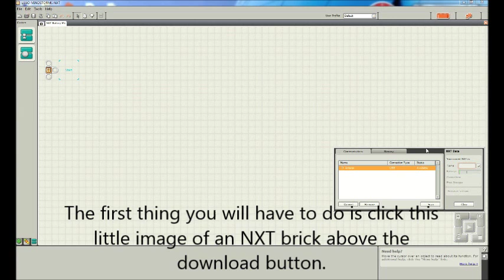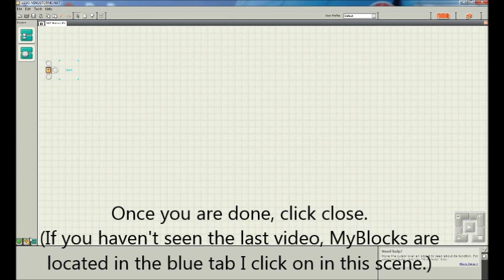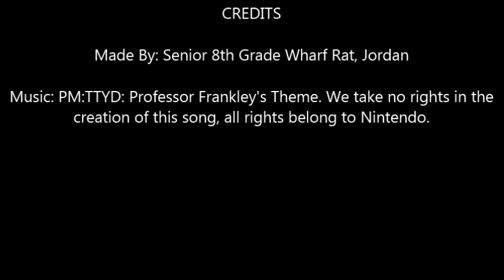Wharf Rats Programming Tutorial #2: Battery Checks & Image Display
A brief description of battery checks and image display.

Any rude comments will be removed, this is a family-friendly channel.

Music: Paper Mario: The Thousand Year Door: Professor Frankley's Theme. All rights to Nintendo, we take no credit in the creation of this song.

Hello! We are the Wharf Rats! We will be representing the state of North Carolina at the World FLL Robotics competition this April. We have created this channel to help teams who are just beginning, or already have some experience.